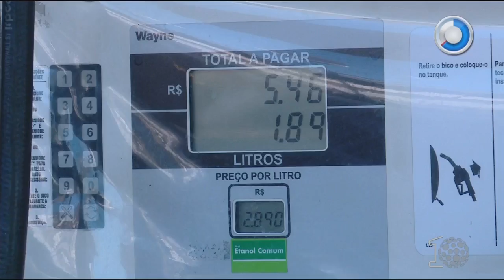Filas quilométricas em postos de Foz do Iguaçu - SBT Paraná (29/05/18)